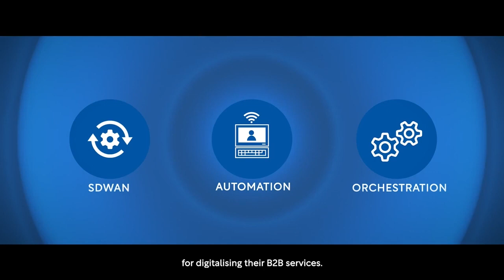TATA ELXSI Digital Transformation in Telecommunications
As VodafoneZiggo’s primary (end-to-end) technology partners, TATA ELXSI helped with multiple programmes as part of its transformation journey.

We were privileged to be part of the initial design, development and deployment plans. Today, we are glad to see the end result in terms of a successful rollout of a truly digital network and the ecosystem. VodafoneZiggo has been awarded with the Best Fixed Networks in the Netherlands,